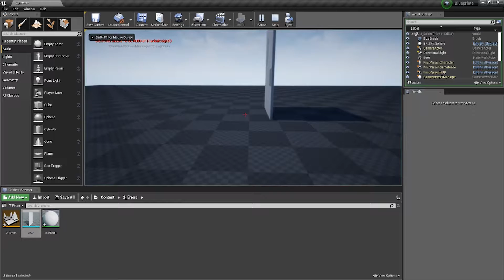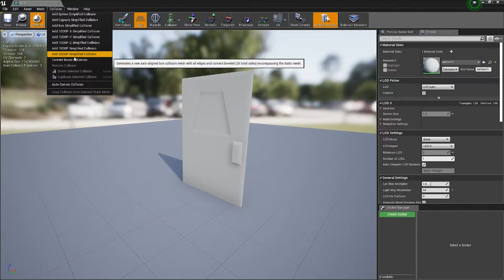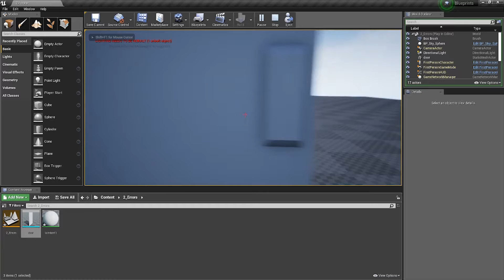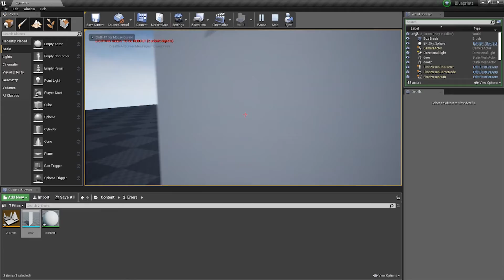Unreal Engine 4 SnackSize - Solving Errors - No Collision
In this series of videos I show you how to fix some of the more common errors found when developing games in UE4.

This is the solution to the error of clipping through meshes that you shouldn't be.